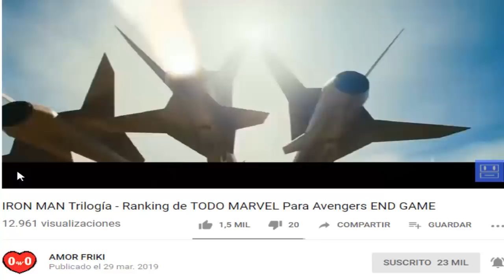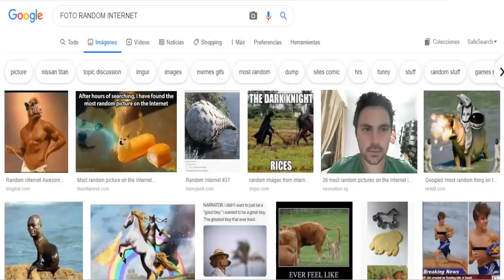Lo Peor Y Lo Mejor SPIDER-MAN Far From Home RESEÑA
Es entretenida, pero ¡se estará  desgastando la formula de MARVEL?